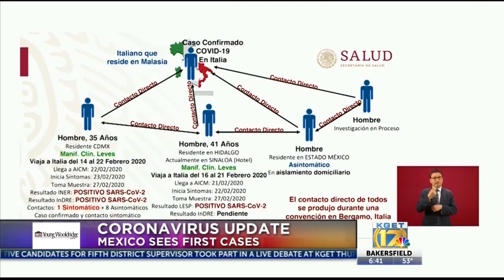Mexico confirms first 2 cases of coronavirus